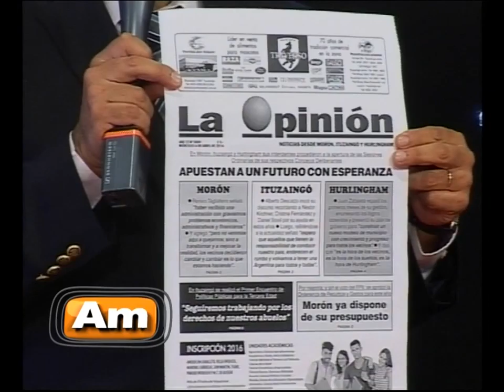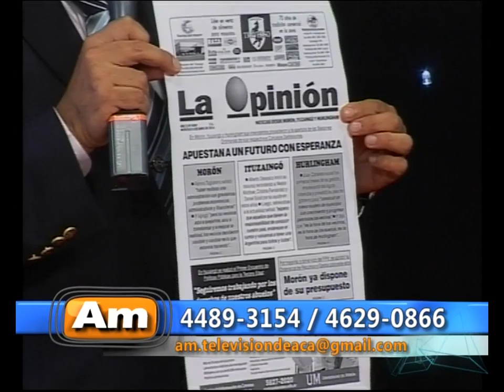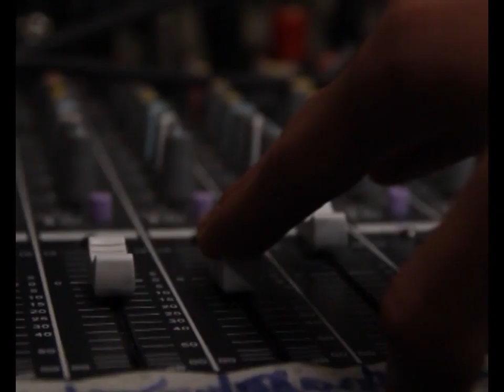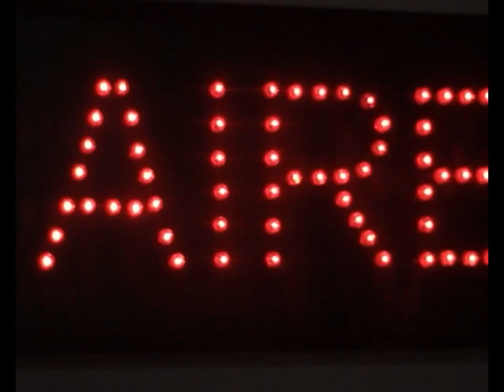Am 7 de Abril 2016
04° Edicion 2016 - Programa Am - Canal 2 Cablevisión Oeste 07 de Abrilde 2016

Hoy nos visitaron:
Martín Marinucci- Concejal UNA Morón
Leandro Ugartemendia- Secretario de planificación estratégica- Morón
Lucas Ghi- Concejal FPV Morón

Conducción:
Raúl Martinez
Panelistas:
Martín Coco Oyharzabal
Ubaldo Luna
Locución Comercial:
Noemí Zamora
Producción General:
Marcelo E. Magnacco

Una realización
Sin Red Comunicación Audiovisual
MVTV - Contenidos para medios